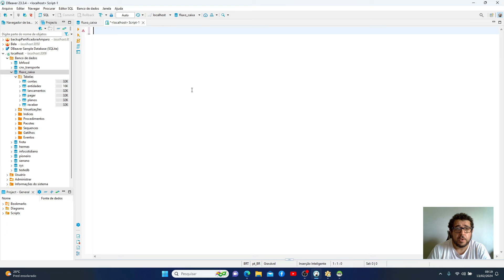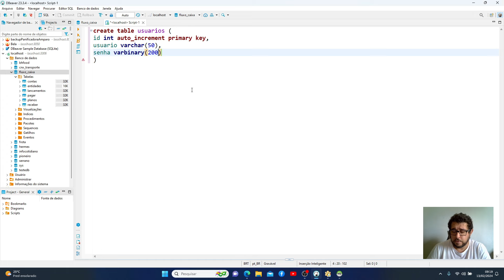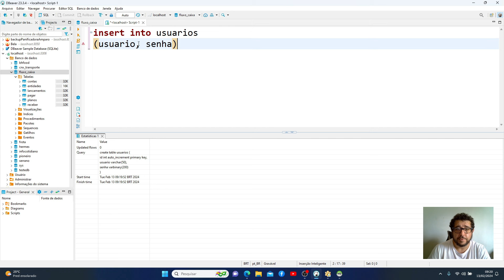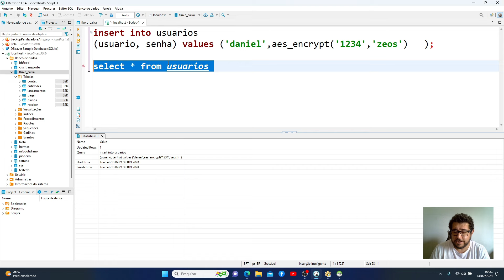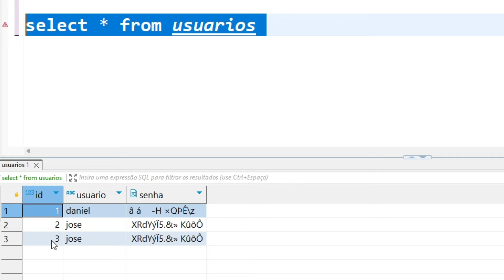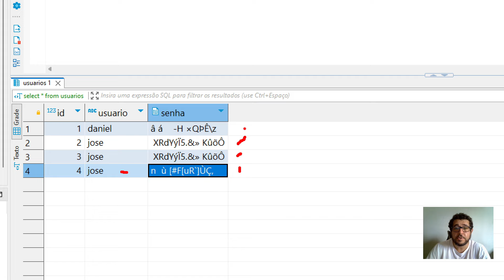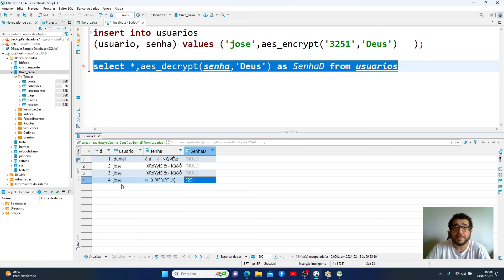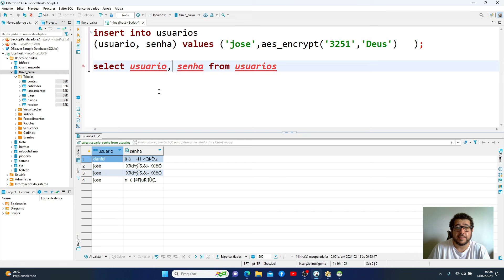Criptografando campos no MariaDB com AES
Proteja seus dados !
Aprenda a utilizar criptografia nativa AES no MariaDB

Apoie o Canal - Clique no "VALEU DEMAIS" e faça uma doação

😉 Gostou do vídeo, que tal me doar um cafezinho?